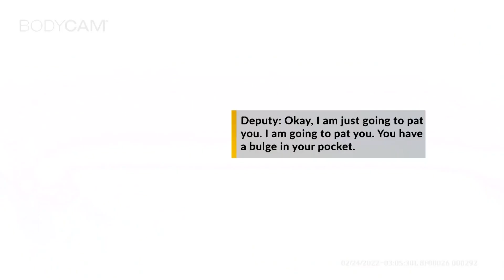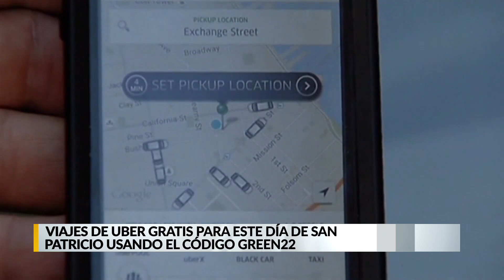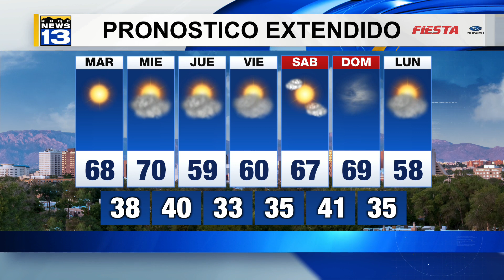KRQE En Español: Lunes 14 de Marzo 2022